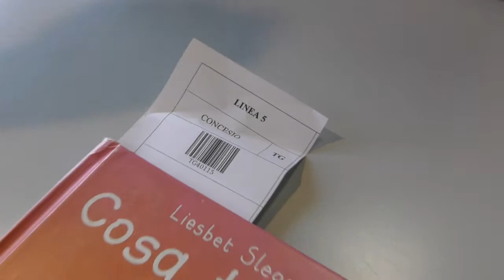Prenotazioni seld-service in Biblioteca: back office, arrivo pib